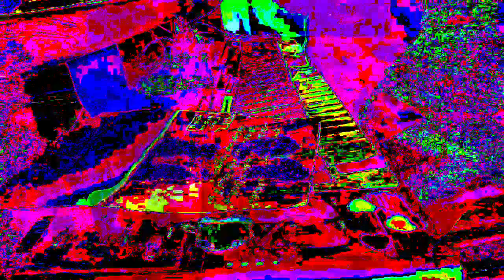11 minutes 39 or 40 second type video mixes made in Max 8 *Photosensitivity Warning*